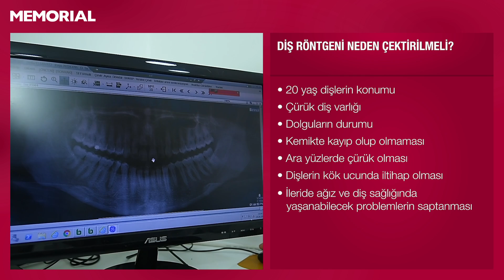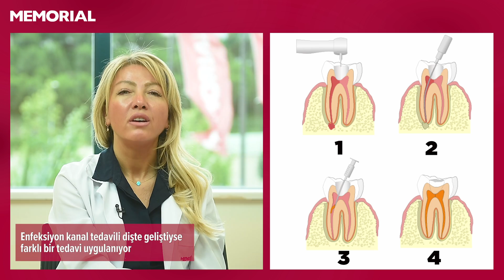Diş apsesi tedavisi nasıl yapılıyor? - Dt. Aslı Tapan (Ağız ve Diş Sağlığı Uzmanı)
Memorial Şişli Hastanesi Ağız ve Diş Sağlığı Bölümü'nden Dt. Aslı Tapan diş apsesinin tedavi şekilleri hakkında bilgi verdi.